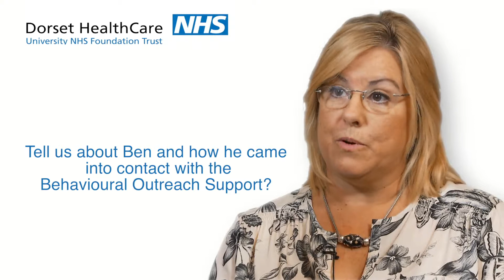Dorset HealthCare - Patient Stories - Liz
Patient story showing Liz's experience with Dorset HealthCare helping her to care for her son